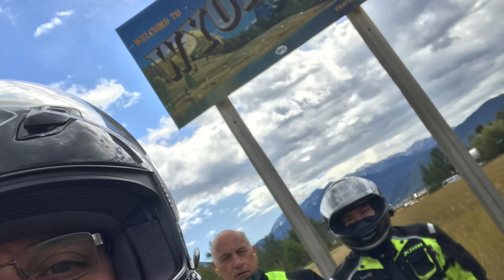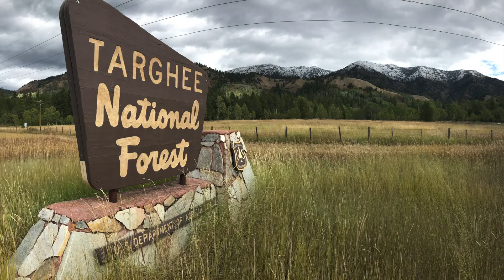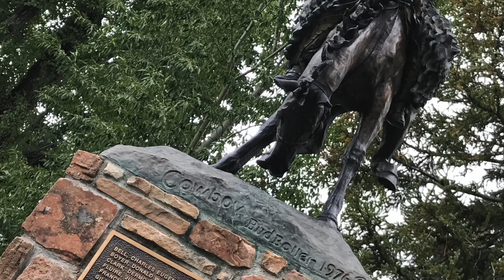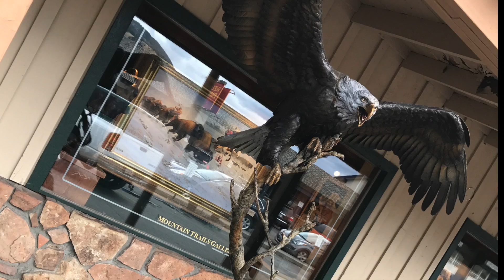Idaho Falls Idaho, Jackson Hole Wyoming, September 2017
This video is about Idaho Falls Idaho, Jackson Hole Wyoming, September 2017